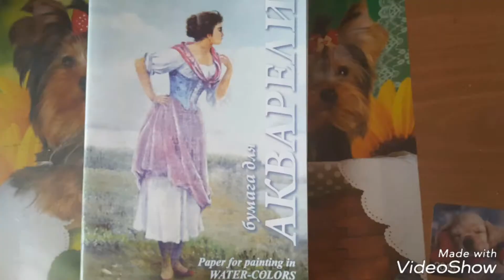Sketchbook Плюшевый зайка Акварель Белые ночи Невская Палитра (19)